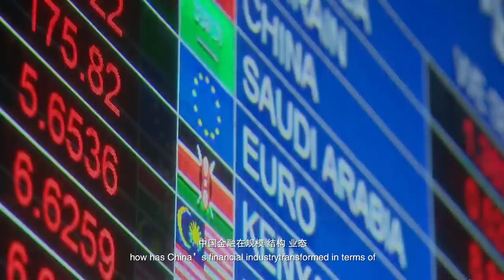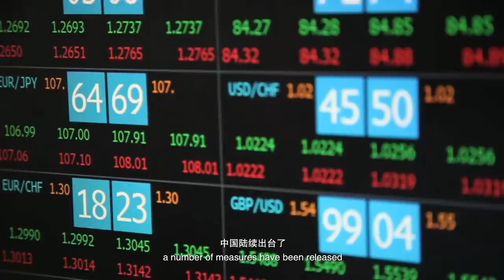Foreign Banks in China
Background: Since the beginning of reform and opening-up over 40 years ago, China’s financial industry has gone through tremendous changes in terms of its scale, structure, business forms and international influence. Foreign banks and foreign capital reference banks have also been experiencing fundamental changes. Firstly, economic development and deepening reforms of the financial sector in China have provided unprecedented development space for foreign banks and foreign capital reference banks. Secondly, since China’s accession to the WTO, foreign banks are gradually getting National Treatment, expanding their business into new areas and participating in Chinese banks as strategic partners. In the new era, foreign banks in China have been gradually revitalized with the opening up of Chinese financial industry.

Topic: Stories of sharing and development when China opens its financial sector

Guest: Mark (Yunfeng) WANG, Deputy Chairman, President & CEO (Designate) of HSBC Bank (China) Company Limited.